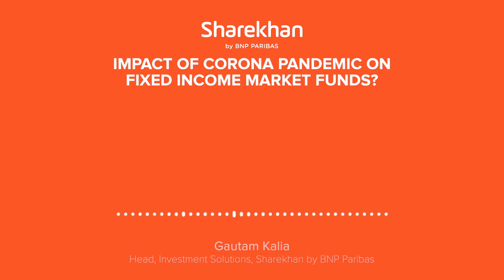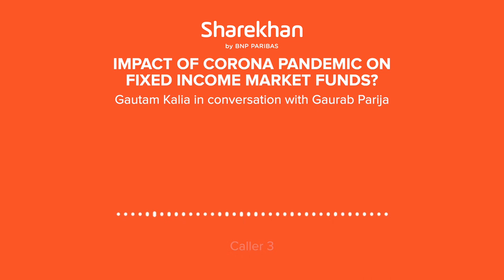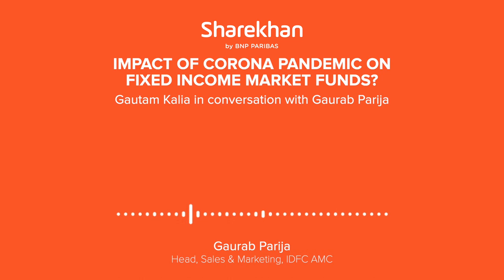Let’s Talk Investments | Impact of Corona Pandemic on Fixed Income Market Funds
In this exclusive discussion, our investment veterans talk about the effects of pandemic on fixed income market funds, owing to the then meltdown among the 6 debt schemes, now suspended; and regulatory support in the interest of investors.

Featured guest Mr. Gaurab Parija - Head, Sales and Marketing, IDFC AMC Ltd. in discussion with our host Mr. Gautam Kalia - Head, Investment Solutions, Sharekhan by BNP Paribas.

About Sharekhan:

‘Sharekhan by BNP Paribas’ is one of India’s largest retail broking houses. It is a subsidiary of BNP Paribas one of the largest banking group in the world and a 7.5 Bn EUR net income in 2018. BNP Paribas has over 160 years of presence in India and activities 75 countries. In India, Sharekhan has over 4 thousand employees and is present in over 575 cities through 153 branches, more than 2,600 business partners. The company has 1.9 Million clients and on average, executes more than 4 lakh trades per day. It has been acquired by BNP Paribas in Nov’16. Background over the past 19 years, Sharekhan has developed its leadership in retail brokerage and financial services by focusing on the customer experience. To foster its growth, Sharekhan is reinforcing its development through digital channels, especially leveraging renewed CRM and data analytics tools. It is a unique opportunity to join a new, multidisciplinary team of creative and passionate individuals.